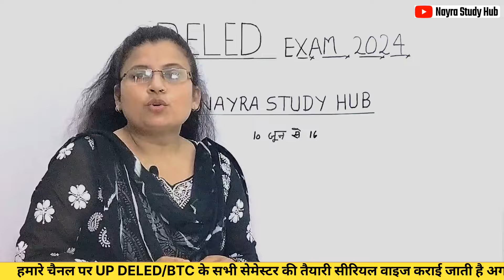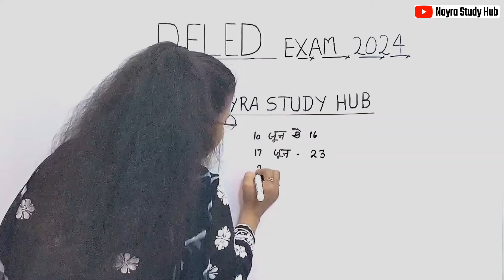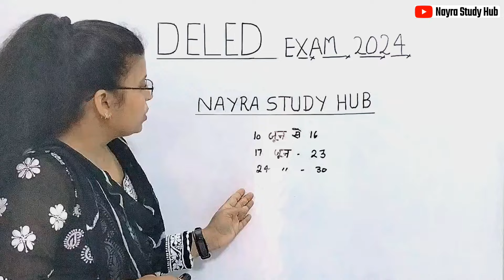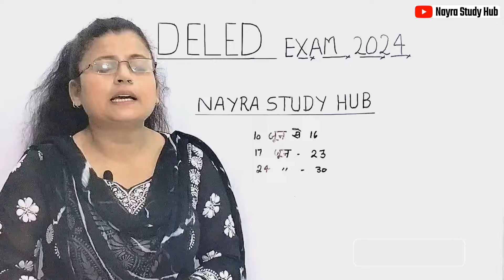UP DELED 1st Semester Exam Date 2024 | DELED 1st & 3rd sem Exam Date 2024 | BTC 3rd sem Exam News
up deled exam 2024
up deled exam 2024 kab hoga
up deled exam 2024 online classes
up deled entrance exam 2024 preparation
up deled entrance exam 2024 online classes
deled 3rd semester exam date,up deled 3rd semester exam date